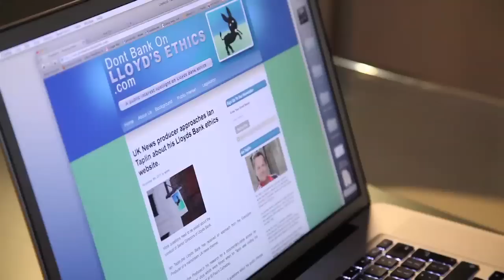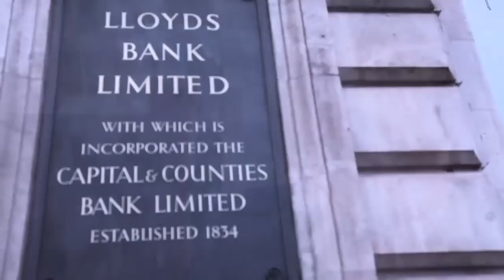The Lloyds Bank Whistle- Blower.An Introduction to Ian Taplin and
Ian Taplin shares his career background and talks about the experiences as a LloydsTSB  Bank investment advisor which led to him being fired from the bank.  After witnessing what he believes were incidences of staff corruption at LloydsTSB-he reported his concerns making a formal complaint. Lloyds Bank then made him an offer .Ian Taplin refused to withdraw his Formal Complaint and he was then dismissed-unlawfully.